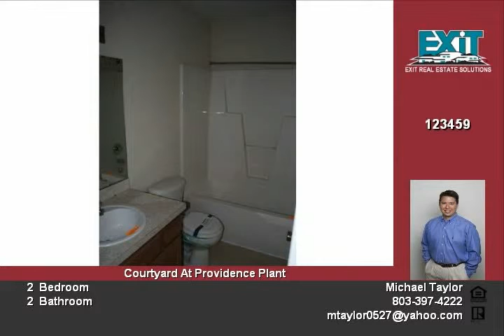Columbia SC 29203 USA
Nice two bedrooms and two bathroom patio home with a great open floor plan and lots of closets for storage  Enjoy easy access to interstates I-77, I-277, and I-20 with the convenience of shopping near by  Great room has vaulted ceiling, ceiling fan, and gas fireplace Good size kitchen with dining area  Master bedroom features walk-in closet  There is a outside storage closet and the back yard is fenced in  What are you waiting for call me today!

Video uploaded on Wed 14 Nov, 2012
real estate SC 29203 USA